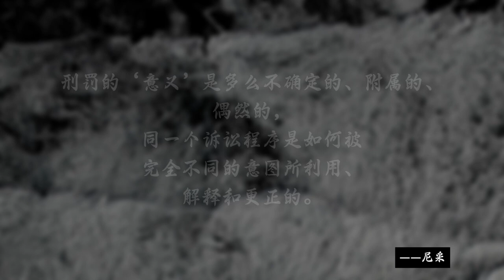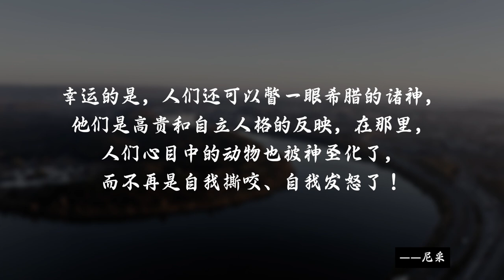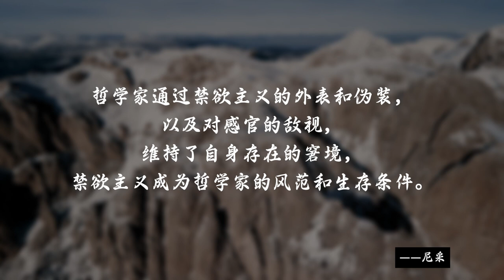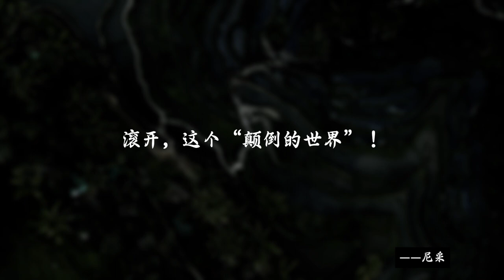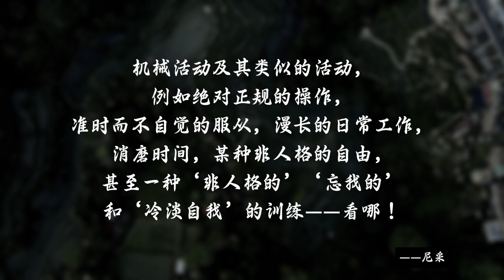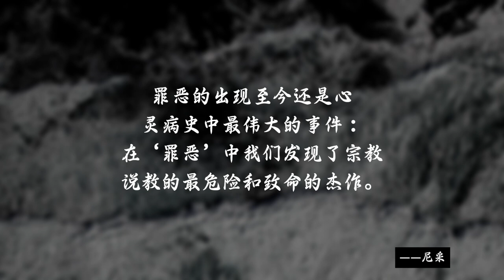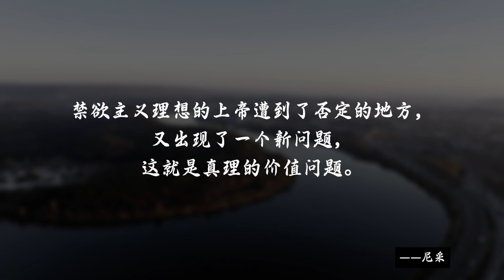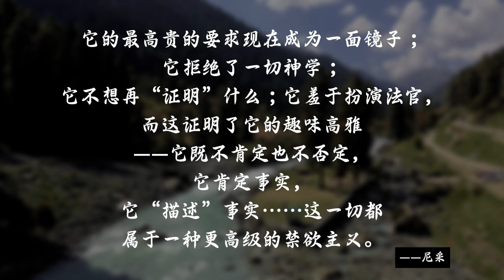尼采 50句名言 | 理想只通过强者来实现。《论道德的谱系》2| 哲学思想, 超越自我, 经典语录 | 名言轩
【视频简介】：
没有读过? 通过这个小视频, 窥看作者的思想。
已经读过? 通过这个小视频, 回味你的阅读体验。
本频道精选高逼格的作者, 高逼格的作品, 献给同样高逼格的你。
在我们的视频中，我们将探索并朗读一些名人/书籍的经典语录，这些语录激励了无数人。本期视频特别聚焦于[尼采]的鼓舞人心的话语。加入我们，一起感受这些历史上最具影响力的话语如何激发我们前行。

【作者简介】：
弗里德里希·尼采（Friedrich Nietzsche），德国哲学家、文化批评家、诗人、作家和音乐家，出生于1844年10月15日，逝世于1900年8月25日。尼采以其深刻的洞察力和文风独特的哲学著作而闻名，对后世的哲学思想、文化理论及心理学等领域产生了深远的影响。

尼采的哲学思想挑战了传统的道德和宗教观念，特别是对基督教和西方哲学传统的批判。他提出了“超人”（Übermensch）的概念，主张人应超越现有的道德框架，追求更高的个人价值和生命的意义。他的另一个著名概念是“永恒回归”（eternal recurrence），这是一种思想实验，用于考量人的生活选择和价值。

尼采的一些重要著作包括《悲剧的诞生》（The Birth of Tragedy）、《快乐的科学》（The Gay Science）、《查拉图斯特拉如是说》（Thus Spoke Zarathustra）、《善恶的彼岸》（Beyond Good and Evil）和《道德的谱系》（On the Genealogy of Morality）。这些作品中，他经常采用寓言和诗意的语言来表达自己的哲学观点。

尼采的思想对20世纪的存在主义、后现代主义以及整个西方哲学和文化都产生了重要影响。他对价值、道德、艺术、语言和个人身份的探讨至今仍在学术界和普通读者中引发深思。

感谢您收看我们的视频。别忘了开启通知，这样您就不会错过我们的任何更新。请在评论区分享您最喜欢的语录，我们很乐意听到您的声音！